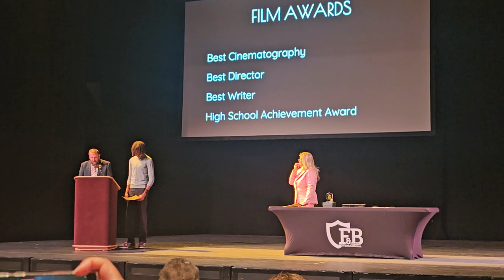Faith Lutheran Film & Broadcasting School Award Ceremony